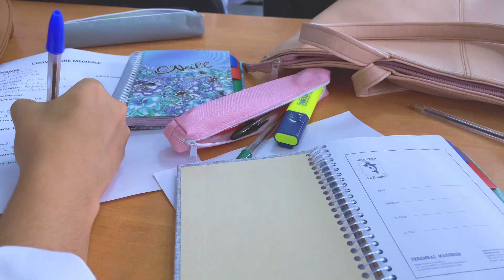✨GRWM:first day of school فلوق💝أول يوم مدرسة 🏫 🧸2023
My instagram is:jibahabiba 🥰